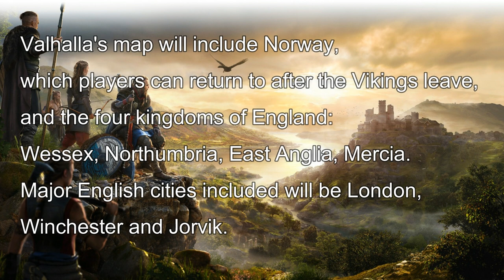Assassin's Creed Valhalla Map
Hello guys, I am just figuring out the map area of Assassin's Creed Valhalla. As we know this is going to be huge world. May be bigger than AC Odyssey map. It will include Norway and England and rest are secret. But we know the routes of Vikings.
So, you know I did.

Music : Cats Searching for the Truth  Nat Keefe & Hot Buttered Rum  Country & Folk